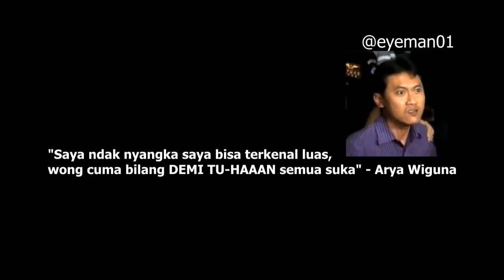Arya Wiguna - The Movie ft. Warkop DKI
gimana rasanya kalo ngamuk?
apalagi pake special effects?
jawabannya. ya tonton aja

diedit pake Sony Vegas Pro 11 + Action Essentials 2